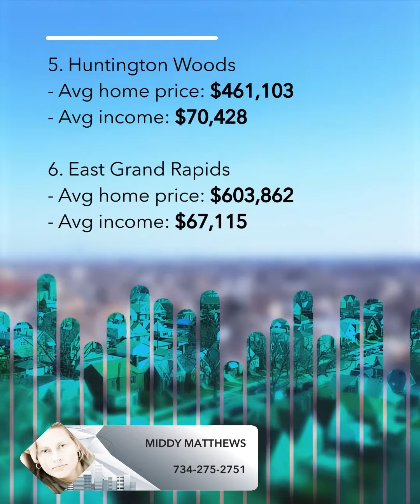ArborMove Realtor AnnArborRealtor WhitmoreLake WhitmoreLakeRealtor BrightonRealtor ChelseaRea